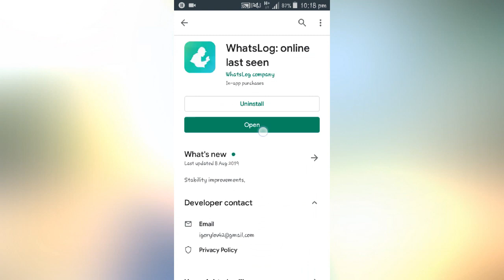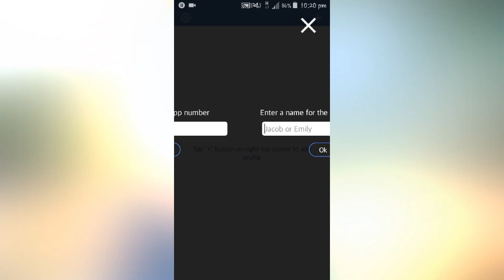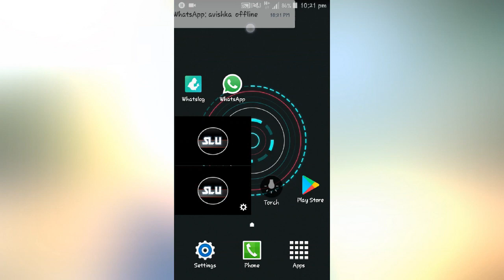How to get notification when someone is online and offline on android (Sinhala)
🔰How to get notification when someone is online and offline on android.